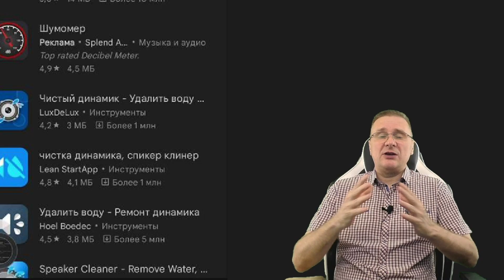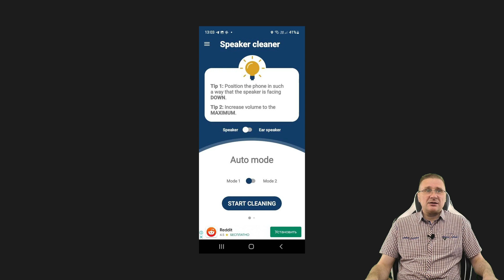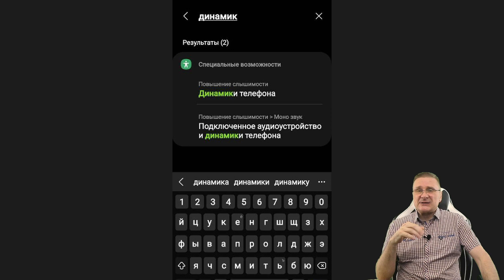Как за 2 минуты очистить динамик смартфона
Как можно очистить динамик при помощи специальных аудио-файлов из приложения, которые «пробивают» практически любое загрязнение.

Поддеджите наш канал  Visa Ощадбанк 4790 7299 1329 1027